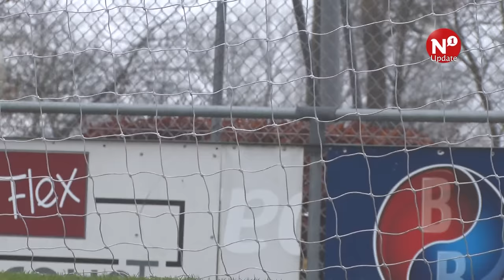"Ik was als speler ook niet makkelijk" - AltijdN1